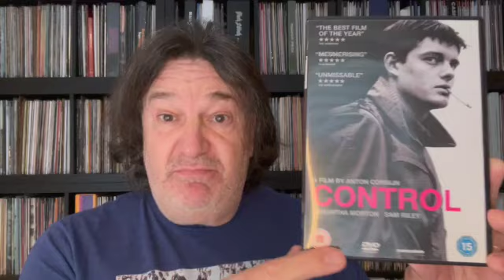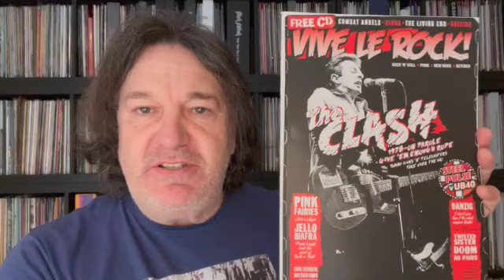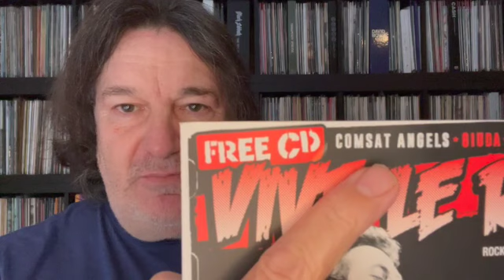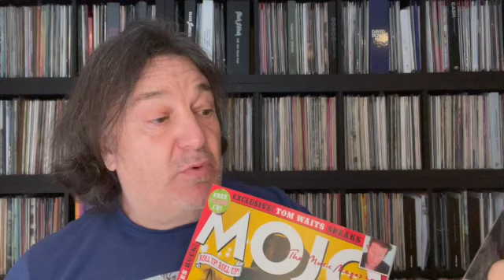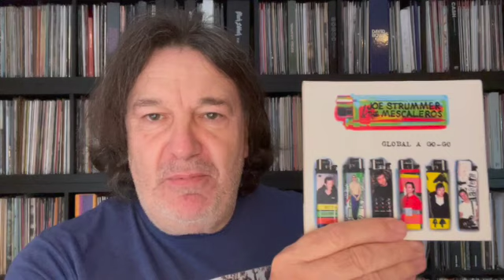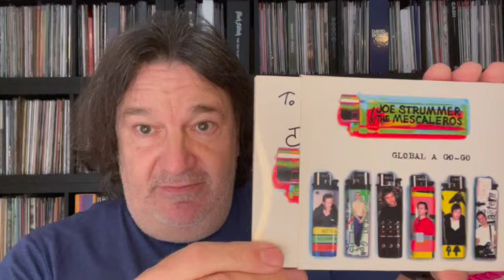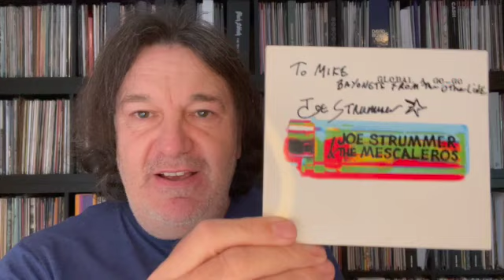Vinyl Community INCREDIBLE VCLT from 'Berwickshire Mike' Joy Division, The Clash, Joe Strummer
VCLT received from Mike at BERWICKSHIRE MIKE